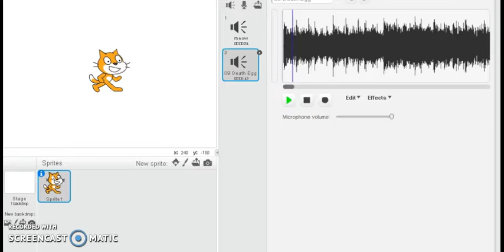Jetix Saves MALPSLover 2016 And Gets Grounded Part 2